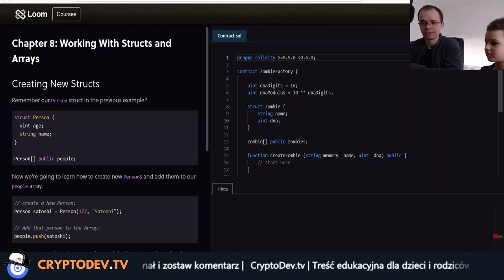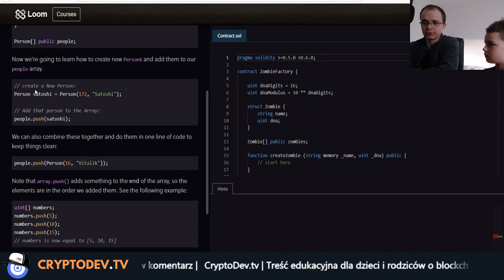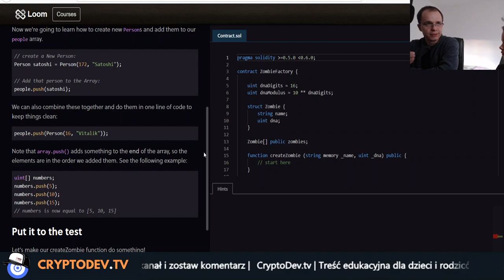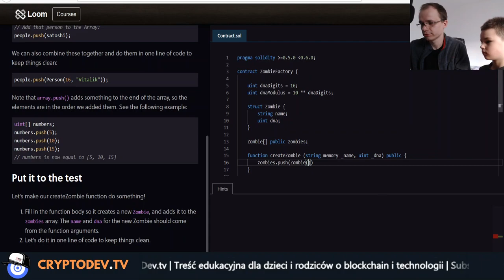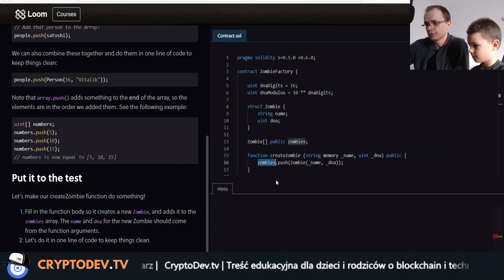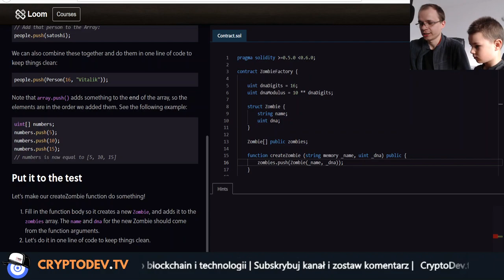#08 Kurs Smart Contract na ETHEREUM - Tablice i struktury - Głębsze spojrzenie :)